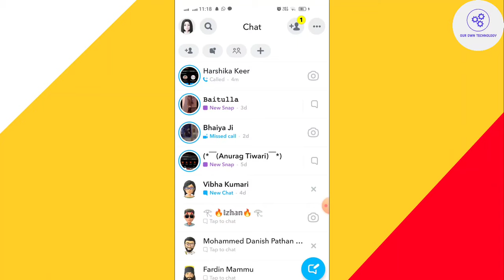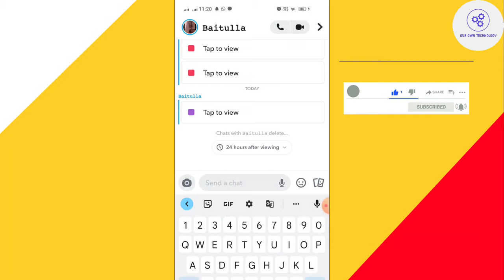Snapchat Par Kisi Ka Number Kaise Dekhe | How To See Someone's Phone Number On Snapchat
About VIdeo-hello guys ham apko sach bata rahe hai is video me ki mobile number kaise pata kare kisi ka bhi snapchat par.

Topic Cover
snapchat par kisi ka number kaise dekhe
snapchat par kisi ka number kaise nikale
snapchat pe kisi ka number kaise nikale
snapchat par kisi ka birthday kaise dekhe
snapchat me kisi ka number kaise dekhe
snapchat par kisi ka bhi number kaise nikale
snapchat par kisi ki location kaise dekhen
how to find someone phone number by snapchat
how to get someone's phone number from snapchat
how to find someone's phone number from snapchat
how to get anyone's phone number from snapchat
how to see someone's number on snapchat